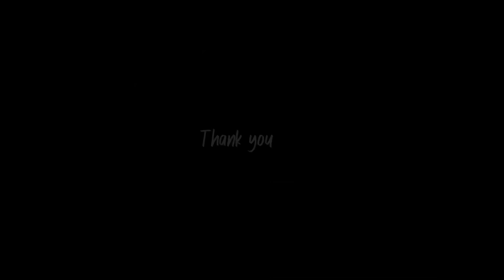41° 🥵 Very Hot Day | Assam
41° 🥵 Very Hot Day | Assam

MY TRAVEL GEARS ( Recommended )

My Backpack 95L
Yoga mat

Power bank 20000 mAh
Memory Card 64 GB
iPhone earphones
Headphone Boat

Camera iPhone 11

Also I use for Creating Videos 👇

Boya MM1 mic
Boya m1 mic
Earphones bag
Green screen

Guys THANKYOU so much for supporting me and loving my work 💕..